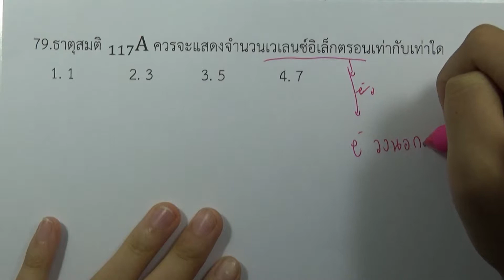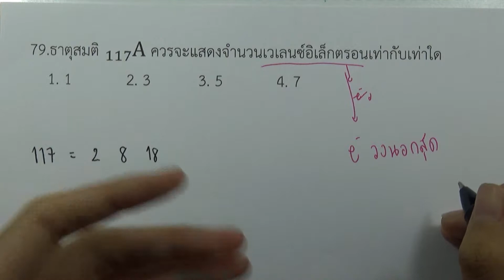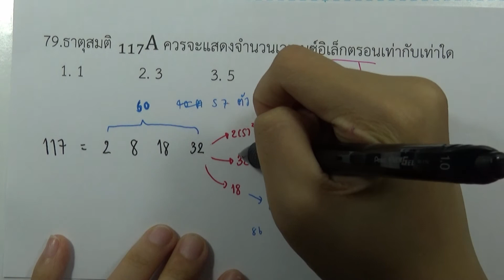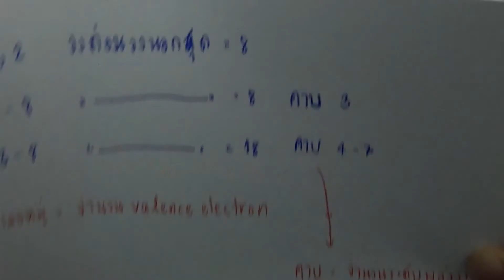โจทย์เคมี ม.ปลาย อะตอมและตารางธาตุ : ข้อ79